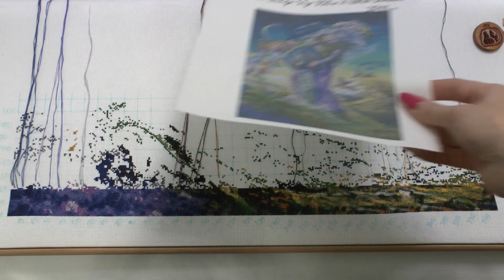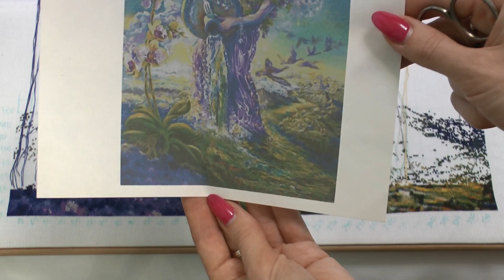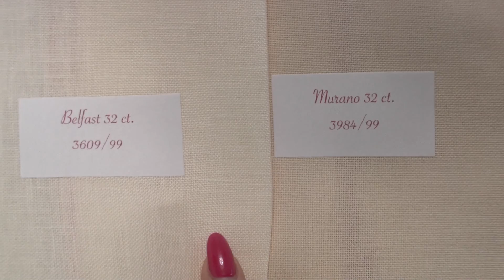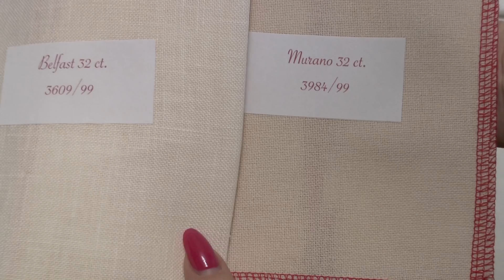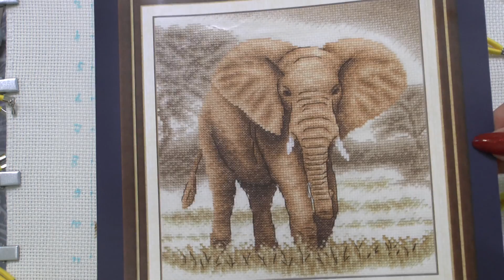74. Вышивальная неделя 30 сентября - 6 октября 2019.